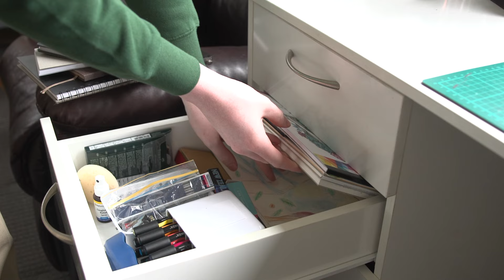From Kiwi to Ivy League! 🇳🇿→ How Ryan CRACKED the Code for Dartmouth Admissions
🎓 Meet Ryan: From New Zealand to New Hampshire!

Dartmouth College is one of the world's greatest academic institutions and a member of the Ivy League, Dartmouth has been educating leaders since 1769.

This is the story of how Ryan got accepted and his journey to be apart of the incoming Freshman class at Dartmouth where he will combine his passion for science and art 🌟

00:00 Meet Ryan!
00:05 When Did Ryan's Journey Start?
01:06 What Was Crimson Education's Role in This Process?
02:00 Here's How Crimson Education Addresses a Students Concerns
02:50 What Was the Best Part of Ryan's Crimson Experience?
03:50 How Do Crimson Students Stand Out?
04:15 Don't Go Through The College Admissions Process Alone!
05:00 What's the Biggest Take Away from Working with Crimson?

🌿 Finding the Perfect Fit: As a student with diverse interests, Ryan faced the challenge of choosing the right college that would nurture his passions in both science and art. He knew that he wanted a place where he could thrive academically and personally.

🎓 Enter Crimson Education: Crimson Education played a pivotal role in Ryan's college journey. Their expert mentors guided him through the intricate process of college applications, helping him highlight his unique strengths and aspirations.

🔍 Navigating the Ivy League: With Crimson's support, Ryan explored the Ivy League landscape and discovered Dartmouth College—a perfect match for his interdisciplinary interests. From crafting compelling essays to preparing for interviews, Crimson Education provided the tools and guidance needed for Ryan to shine in his application.

🌟 Accepted into Dartmouth: The hard work paid off! Ryan received the exciting news of his acceptance into Dartmouth College, where he will be starting his freshman year. He's eager to embark on this new chapter filled with academic exploration, vibrant campus life, and endless opportunities.

🤝 A Grateful Journey: In this video, Ryan expresses his gratitude to Crimson Education for their unwavering support and expertise. He encourages students around the world to pursue their dreams and find the best college for their specific goals and ambitions with the help of dedicated mentors like those at Crimson.

🎓Want to go to a Top University? Talk to Crimson's Academic Advisors today

🌟 If you're ready to turn your college dreams into reality, visit Crimson Education➔

📚 At Crimson Education, we believe that the path to your dream college is within your reach. Our team of admissions experts is here to guide you every step of the way. Resources➔

🚀 Whether it's crafting the perfect application, acing interviews, or securing scholarships, we've got your back! Blog➔